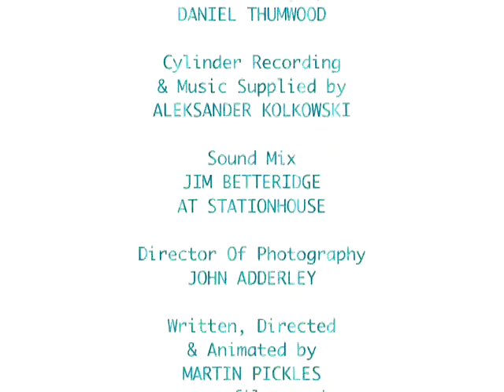Camera Obscura (2006)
A man discovers he is joined to the wall of his office by a giant umbilical cord.

The film stars Neil Edmond and Biljana Lipic and was shot by John Adderley.